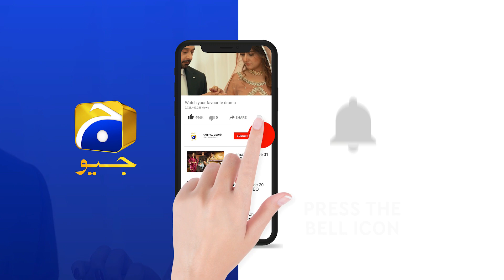Tumhara Gunah Aur Yeh Bacha....Mohlat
Written by: Samira Fazal
Directed by: Saima Waseem
Produced by: Abdullah Kadwani & Asad Qureshi
Production House: 7th Sky Entertainment